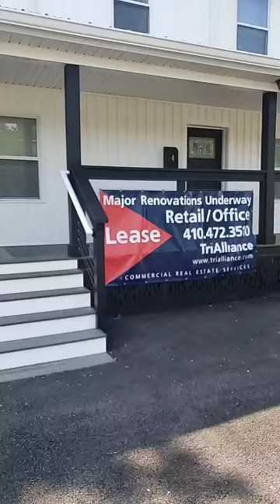THE CRIMINAL IN FINLAND AND HIS CRONIES ARE A BIG JOKE!